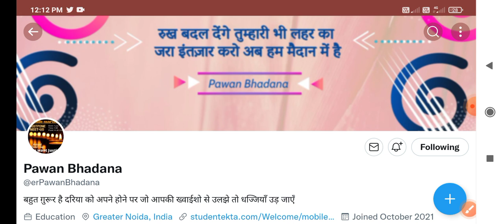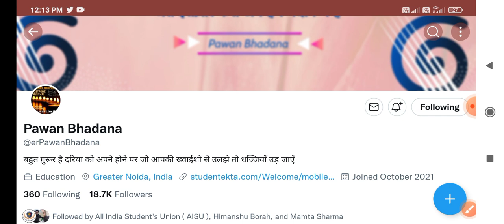NEET 2022 postponed News today।NEET UG 2022 latest news today।NEET UG postponed New।NEET Postponed